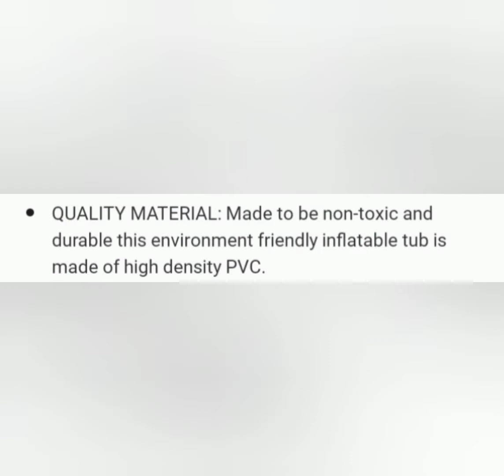SPA TUB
₱1,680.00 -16% |Spa PVC Folding portable plastic bath tub for adults Inflatable Bathtub size 160cm*84cm*64cm